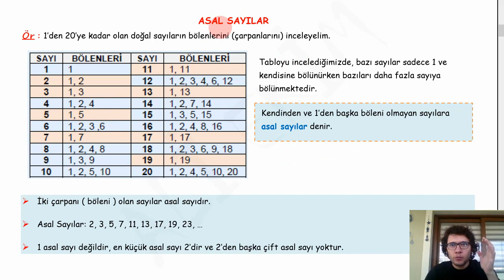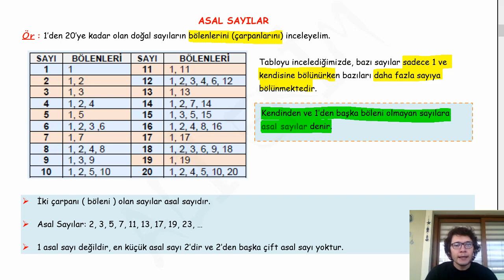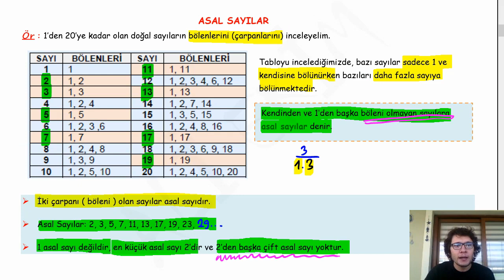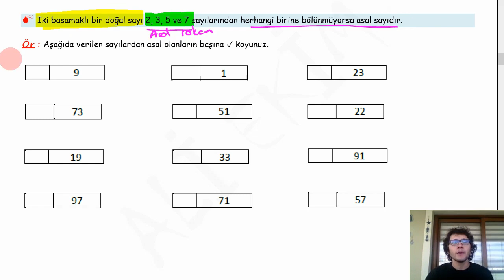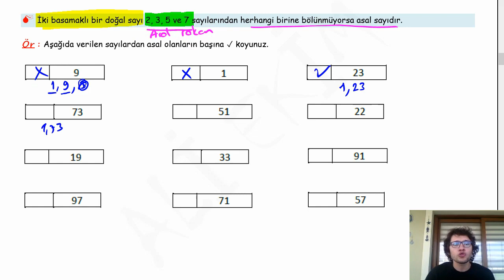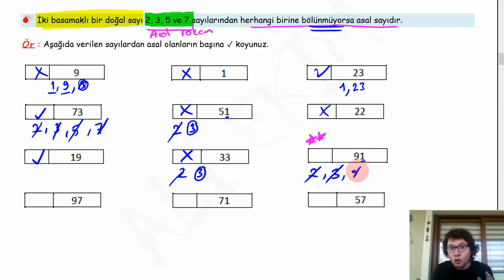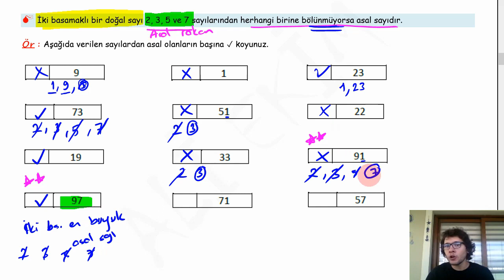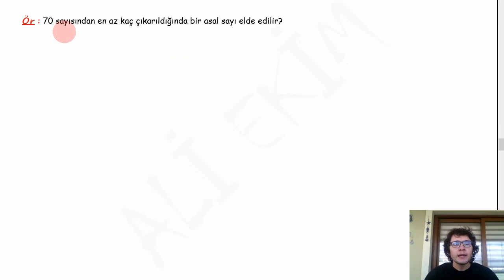ASAL SAYILAR ( 6.SINIF )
6.Sınıf Matematik Asal Sayılar Konu Anlatımı

Anlatılanların pdf şeklinde çıkarıp , yazarak takip ederseniz daha faydalı olacaktır. Link aşağıda verilmiştir.